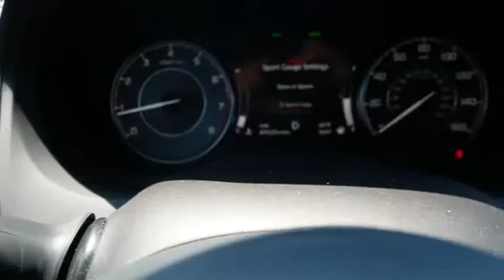2020 Acura RDX at Davis Acura in Langhorne Pennsylvania 12340P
2020 Acura RDX Base SH-AWD

Davis Acura
2051 East Lincoln Hwy. Route1

**RECENT OIL CHANGE!**, *PUSH-BUTTON IGNITION#*, ***2 SETS OF SMART KEYS WITH REMOTE!***, ***4CYL - ALL THE POWER - HATES GAS!**, **AWD - NEVER WORRY ABOUT THE WEATHER!**, **BOUGHT HERE, SERVICED HERE, WE HAVE ALL RECORDS!**, **BRAKES HAVE MORE THAN 50% OF PAD LIFE REMAINING!**, ALL WHEEL DRIVE, Aluminum Wheels, Backup Camera, Balance of Factory warranty or 90Day/3,000 mile Powertrain warranty, Bluetooth, CLEAN CARFAX, Courtesy Lifetime car washes, Courtesy Lifetime PA Inspection, Leather Seats, Memory seat, MOONROOF, ONE OWNER VEHICLE, Passed 115 Point Inspection, Power driver seat, Power Liftgate, Power moonroof, Power Package, Power steering, Power windows, Remote keyless entry. Located at Davis Acura in Langhorne PA. We are the #1 Acura Certified dealership in Pennsylvania! Great Financing Available! Acura Certified vehicles include a 6 Year/100,000 Mile Acura Certified Warranty and 7 Year/100,000 Mile Powertrain Warranty. Vehicle passed a rigid 182-point inspection by our Acura Certified Technicians. Roadside Assistance and Acura Concierge service included. Free Vehicle History Report. Please contact dealer to verify price, options and other vehicle details.*Feel the Davis Difference - You will receive Unlimited FREE Hand car washes, whether or not your vehicle is in for service and FREE PA State Inspection! Prices based on dealer financing. Pricing assumes $1,695 Cash or Trade. for additional details, or call us at . advertised prices do not include dealer installed options, dealer addendum, government fees and taxes, any finance charges, any dealer document preparation charge. for additional details, or call us at .*